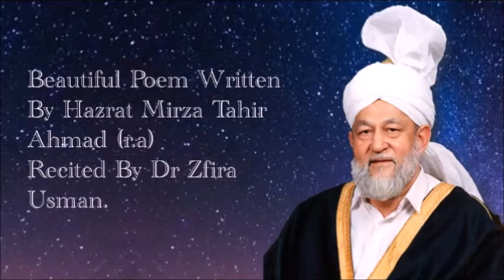Baap Ki Aik Ghamzada Beti...By Hazrat Mirza Tahir Ahmad ra. Recited By Zfira Usman Sahiba